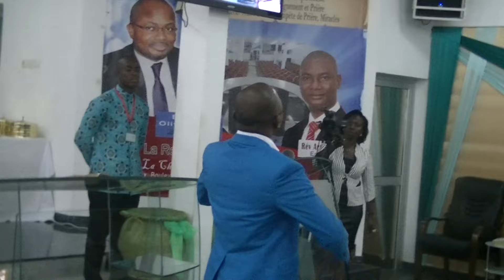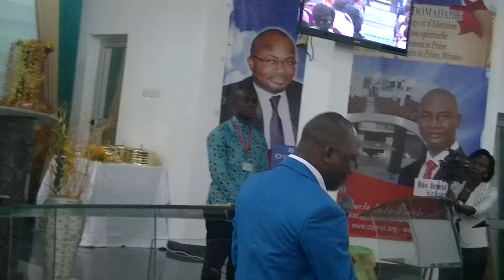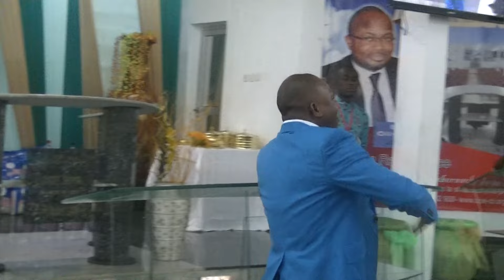Prophete Hermann K : La Voix, les Mains et l'odeur 1ere partie